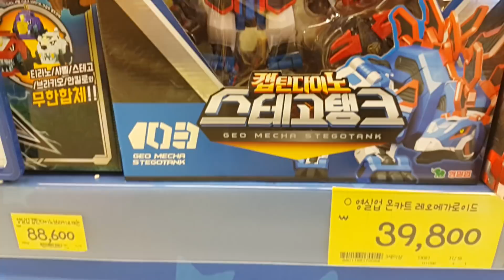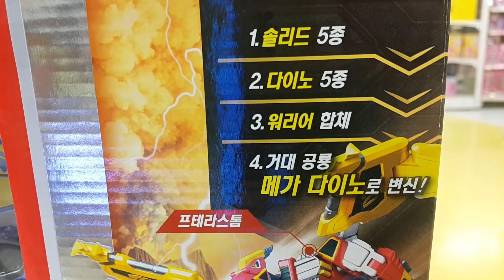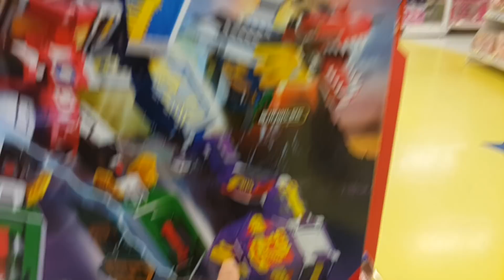*신제품* 지오메카 캡틴다이노!! 5단합체 캡틴다이노!! 산더미처럼 많이파는곳?? Geo mecha Captain dino 5 Combine Mega store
롯데마트 수지점 토이저러스에 갔더니, 지오메카 캡틴다이노 신제품 5단합체 캡틴다이노를 산더미처럼 쌓아놓고 많이 팔고있었어요!! 자, 지금부터 신제품의 놀라운 물량을 다함께 만나러 가볼까요?? ^^